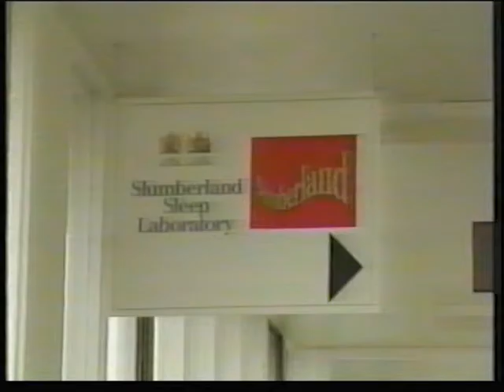Granada Action 'Sleep' (Snoring) - 1991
Broadcast on the 19th November 1991